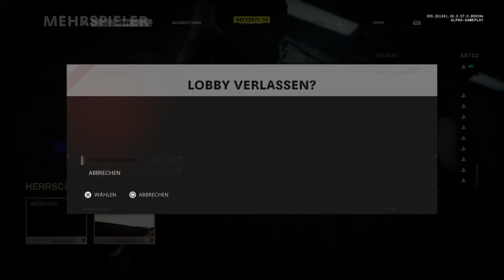Call of Duty Black Ops Cold War Gameplay Deutsch #05 Stellung mit 40 Kills - Lets Play German PS4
Call of Duty Black Ops Cold War Gameplay German Full Game PS4 Pro Gameplay

Veröffentlichung: 2020

Call of Duty Black Ops Cold War ist ein Ego Shooter

Call of Duty Black Ops Cold War Lets Play Deutsch Kommentiert von Key Teyro (2020) Gameplay von der PS4 Pro